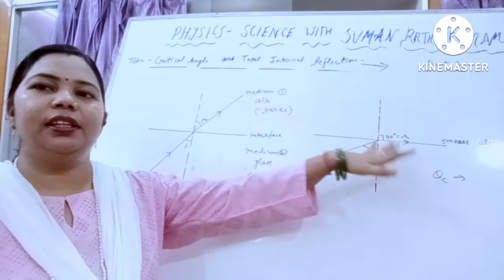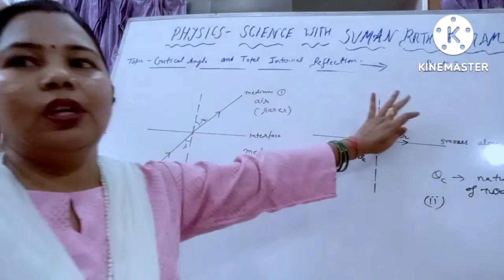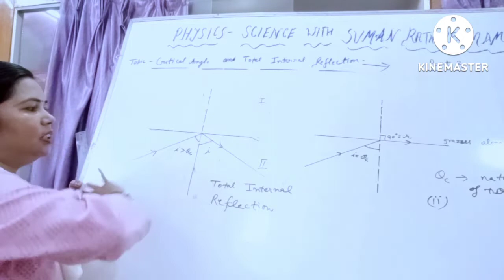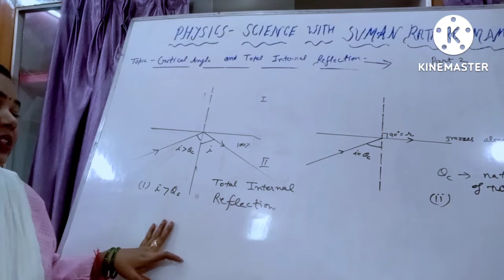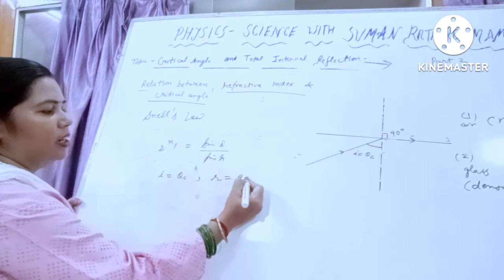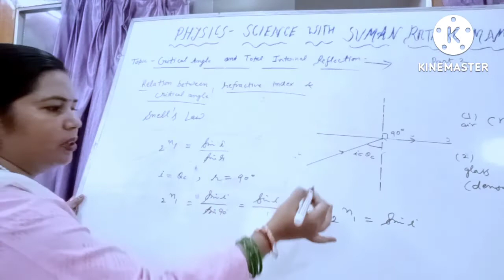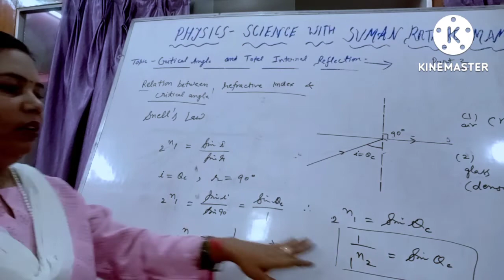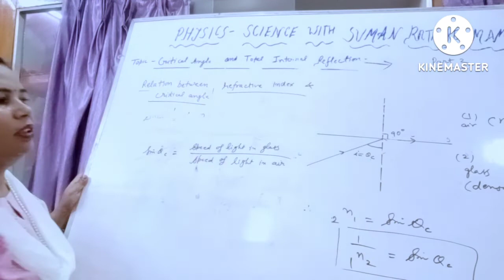critical angle and total internal reflection of light -part 2,for class 10th &12th